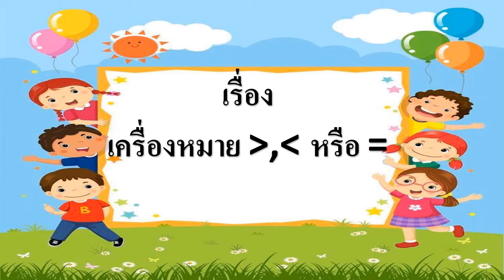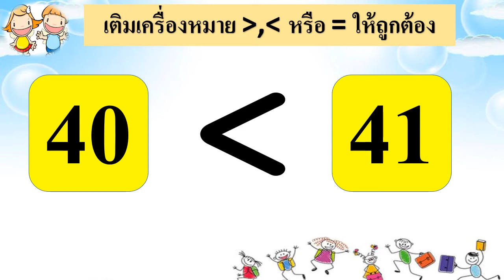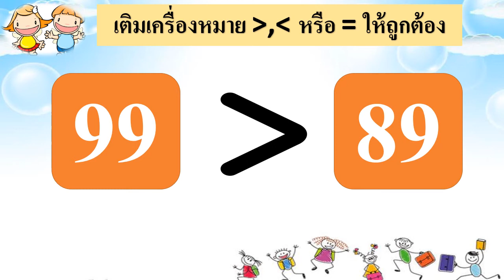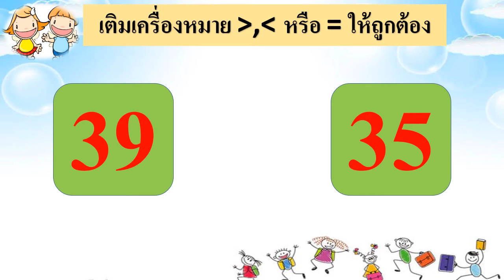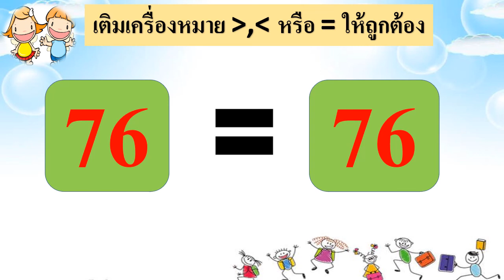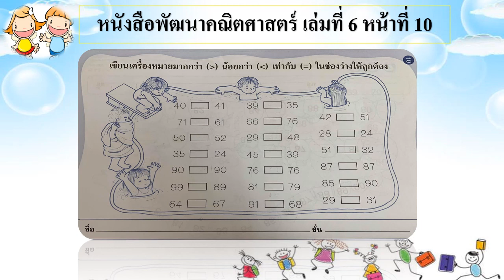07/01/2564 อ.3 วิชาคณิตศาสตร์ เรื่องเครื่องหมายมากกว่าน้อยกว่าหรือเท่ากับ